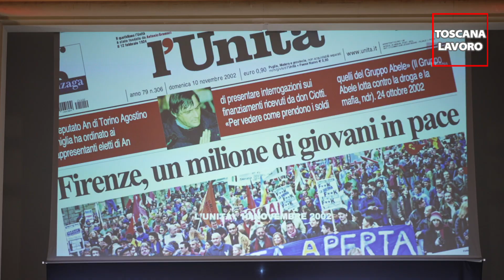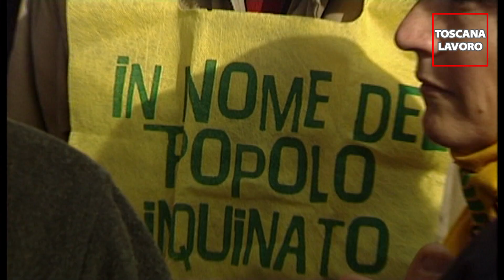20 anni Social Forum Firenze, "Il sentiero interrotto": iniziativa Cgil-Spi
“Il sentiero interrotto”, a Firenze in Fortezza il dibattito Cgil-Spi sul ventennale del Social Forum: i protagonisti di allora (da Cofferati a Serra, dalle istituzioni al sindacato) a confronto con voci autorevoli di oggi. “Su quei princìpi e quei valori ora, insieme, dobbiamo trovare un percorso nuovo”